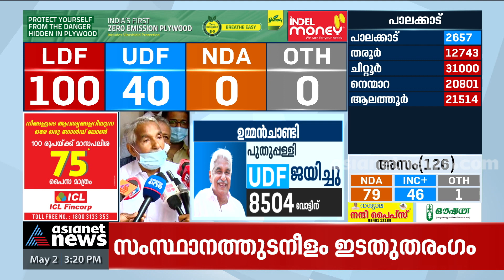ഒരിക്കലും പ്രതീക്ഷിക്കാത്ത വിധിയെന്ന് ഉമ്മൻ ചാണ്ടി| Oomman Chandy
Oomman Chandy| ഒരിക്കലും പ്രതീക്ഷിക്കാത്ത വിധിയെന്ന് ഉമ്മൻ ചാണ്ടി
Kerala Assembly Election Results | Kerala Niyamasabha Election Results Live | Kerala Assembly Election 2021 News | Kerala Assembly Election 2021 Results Live Updates |  Theranjeduppu Results | Niayamasabha Theranjeduppu Results Live